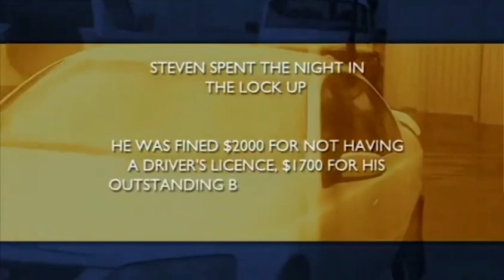29 October 2023